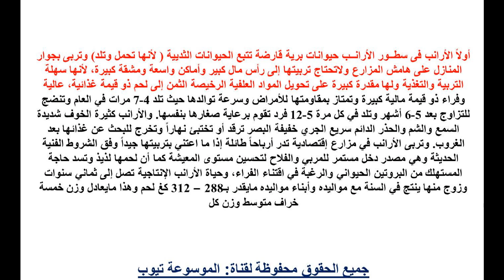تربية الارانب انواع الارانب تعرف الان على أنواع الأرانب معلومات عن انواع الارانب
تعرف اكثر الان من خلال الفيديو واحصل على المعلومات من خلال الفيديو وتعرف على انواع الارانب